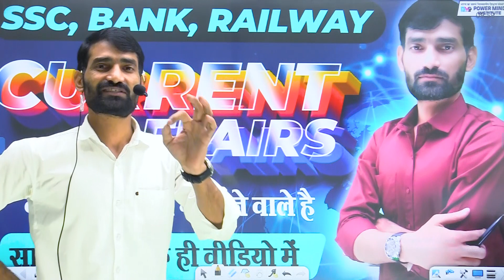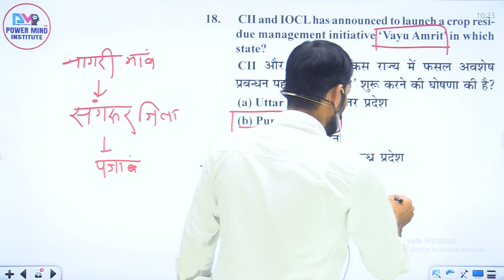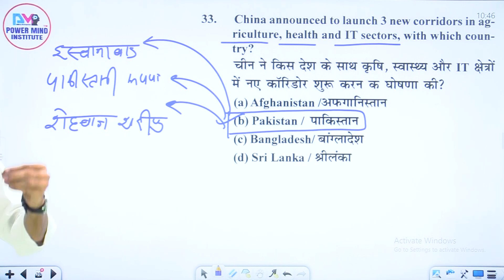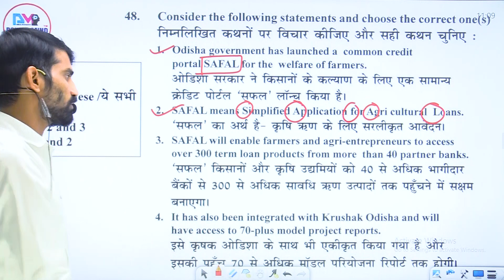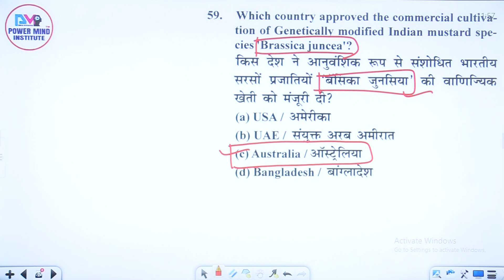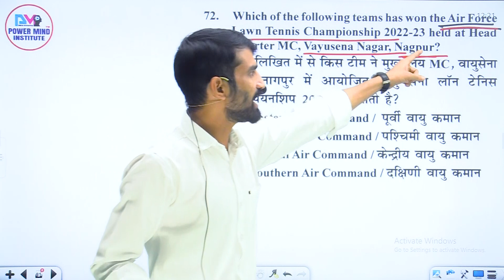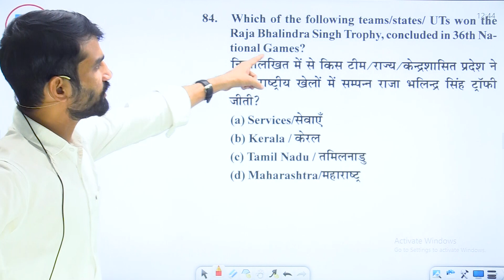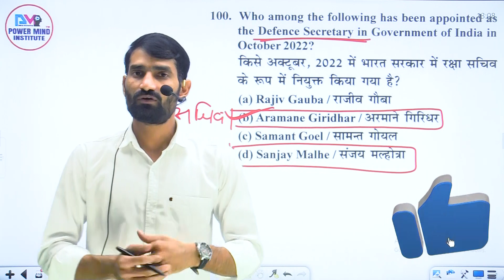Current Affairs Marathon Class (3 hours) | करेंट अफेयर्स for SSC, Bank, Railway | एक ही वीडियो में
100+ Questions and Detail Knowledge in this Video by Vinod Sir.
ALL type and topic Covered.
सवाल वही जो एग्जाम में आने वाले है
सारा निचोड़ एक ही वीडियो में

current affairs
current affairs marathon for bank exam
current affairs marathon for sbi po 2022
current affairs utkarsh classes
current affairs marathon for sbi clerk 2022
current affairs marathon,current affairs in hindi
daily current affairs in hindi
दैनिक करंट अफेयर्स
सामयिकी
करंट अफेयर्स आज, करंट अफेयर्स 2022
एसएससी सीजीएल के लिए करंट अफेयर्स
करंट अफेयर्स लाइव
करंट अफेयर्स हिंदी
करंट अफेयर्स मैराथन 2022
दैनिक करंट अफेयर्स समाचार
बैंक परीक्षा के लिए करंट अफेयर्स मैराथन
एसबीआई पीओ 2022 के लिए करंट अफेयर्स मैराथन
करंट अफेयर्स उत्कर्ष क्लासेस
एसबीआई क्लर्क 2022 के लिए करंट अफेयर्स मैराथन
करेंट अफेयर्स मैराथन, करेंट अफेयर्स हिंदी में
हिंदी में दैनिक करंट अफेयर्स

प्रिय विद्यार्थियों,
आधुनिक तकनीक के माध्यम से प्रतियोगी परीक्षाओं से जुड़ी अपनी तैयारी, रणनीति और शिक्षा को बेहतर बनाने के लिए "Power Mind institute" ने  नया मोबाइल एप Live classes और Mock test के लिए  ( Power Mind Institute) नाम से लांच किये हैं । इसके जरिए हम विभिन्न परीक्षाओं करवाते है (SSC Pre+Mains | BANK Po & Clerk | Railway Non Technical | Technician | Police)  जिससे आपकी तैयारी की रणनीति और बेहतर होगी। ​
👉Online Live Class & Mock Test APP :-

❉ विभिन्न सरकारी नौकरी से संबंधित विज्ञप्तियाँ एवं सूचनाओं की जानकारी प्राप्त कर सकेंगे
❉  Live classes
❉ भारत के विख्यात विषय विशेषज्ञ द्वारा अध्यापन
❉ गत वर्षों के प्रश्नों का हल
❉ हिंदी माध्यम & English में  live कक्षाएँ
❉ 20 से अधिक प्रमुख प्रतियोगी परीक्षाओं की तैयारी
❉ Free PDF
❉ Mock test
❉ Smart e-books
❉ Videos
❉ Weblink
❉ Free Live classes
❉ Free PDF

जैसे अनेक यूनिक फिचर्स वाले App को आज ही अपने मोबाइल के Play Store में जाकर या नीचे दिए गए लिंक पर क्लिक करके Download करके Install कीजिए  एवं Power Mind Institute एप का आंनद उठाएँ।
Power Mind institute के यूनिक फिचर्स वाला एप हैं ।